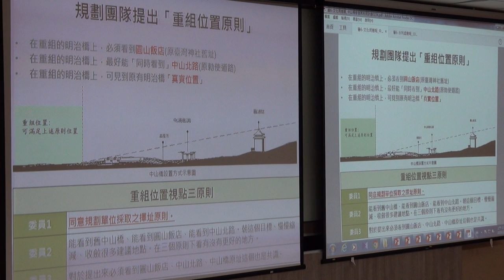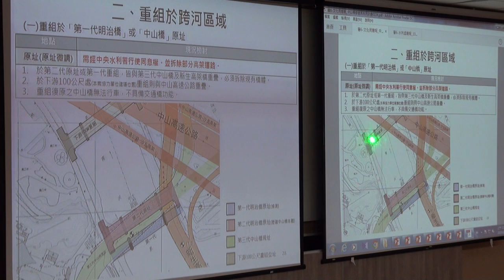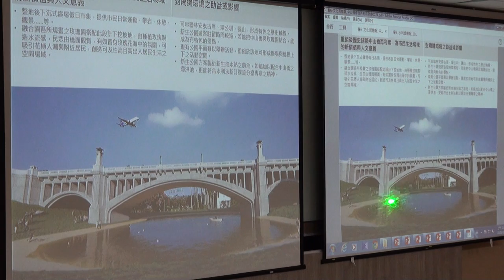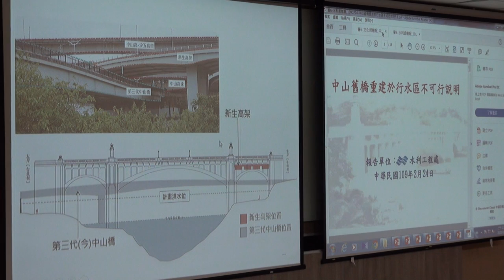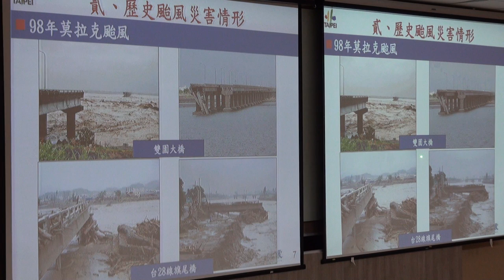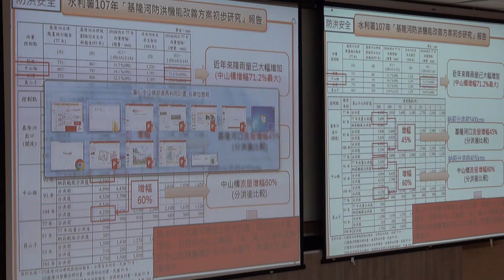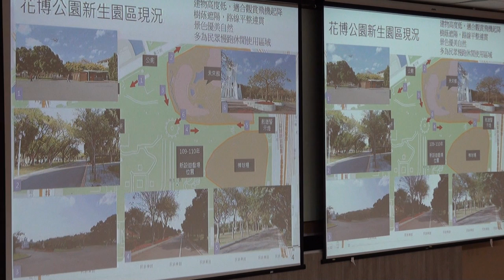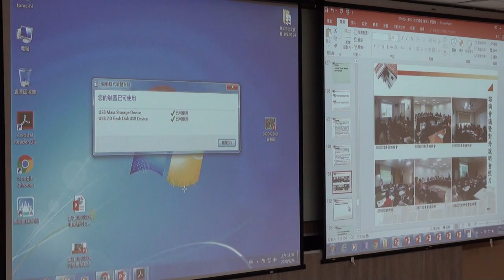臺北市政府古蹟歷史建築紀念建築聚落建築群考古遺址史蹟及文化景觀審議委員會第123次-PART5